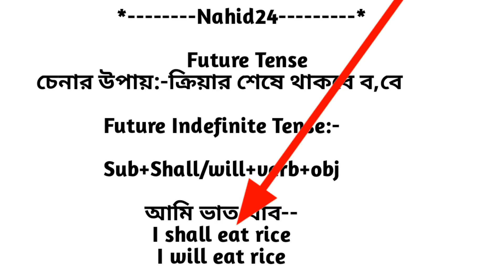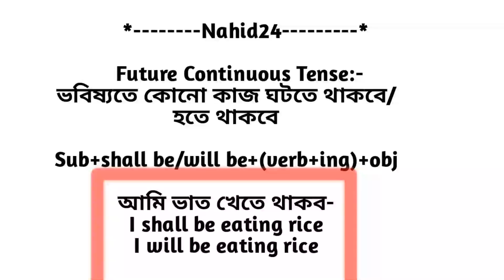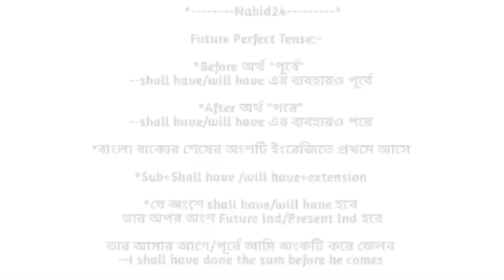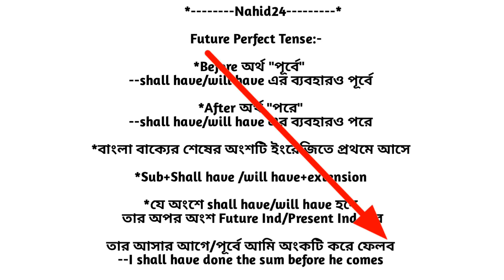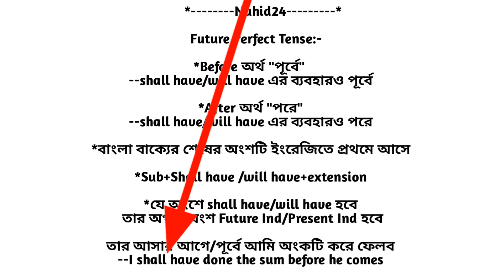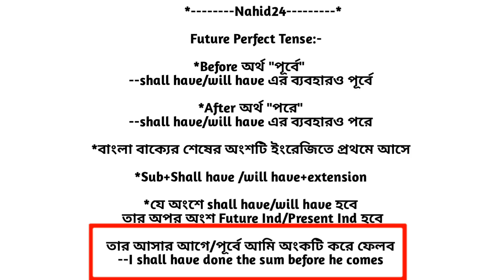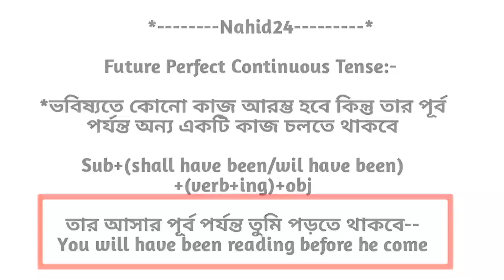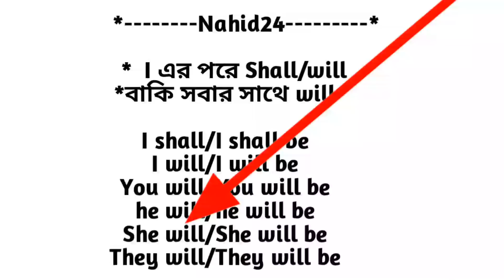English Grammar in Bengali | Tense | part 3 | Nahid24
English grammar in bangla class In this video,I teach Tense in bengali,Actually it's a
Tense bangla tutorial,
So learn Tense in English grammar

next video about vocabulary part 1

next video english to bangla vocabulary part-2

next video about narration

previous video about pronoun reference & modifiers link--

next video about articles

link--

group name-Nahid24

direct link-